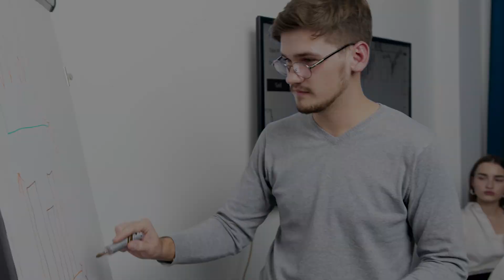Welcome to the EuCNC & 6G Summit 2024 in Antwerp, Belgium | 3-6 June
The 2024 EuCNC & 6G Summit builds on putting together two successful conferences in the area of telecommunications: EuCNC (European Conference on Networks and Communications), supported by the European Commission, and the 6G Summit, originated from the 6G Flagship programme in Finland, one of the very first in its area. The conference is sponsored by the IEEE Communications Society (ComSoc), the European Association for Signal Processing (EURASIP) and the European Association on Antennas and Propagation (EurAAP), and focuses on all aspects of telecommunications ranging from 5G deployment and mobile IoT to 6G exploration and future communications systems and networks, including experimentation and testbeds, and applications and services.It brings together cutting-edge research and world-renown industries and businesses, globally attracting in the last years more than 900 delegates from more than 40 countries all over the world, to present and discuss the latest results, and an exhibition with more than 50 exhibitors, for demonstrating the technology developed in the area, namely within research projects from EU R&I programmes.

The conference has a not-for-profit organisation, hence, registration fees are as low as possible and all surplus will be made available in grants.  Best Papers and Booth Awards will be granted. Accepted and presented papers for regular sessions will be published in the Conference Proceedings and submitted to IEEE Xplore and other Abstracting and Indexing (A&I) databases.